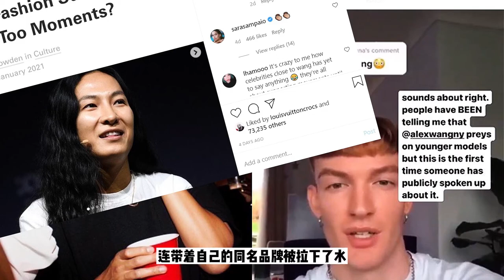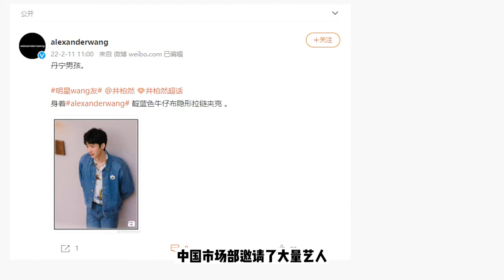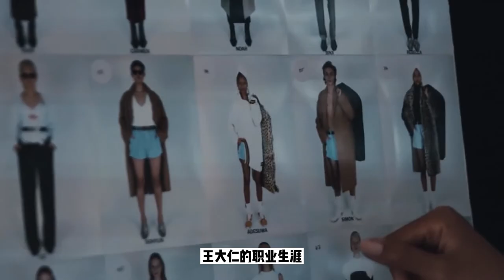出道巅峰，丑闻崩毁！王大仁如何重回时尚修罗场？天才华裔设计师王大仁与他的AlexanderWang！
天才设计师，爆款制造机，联名狂魔，营销鬼才，设计师中的流量顶咖……这些标签自AlexanderWang迈入时尚圈之时，便贯穿着他的职业生涯。同时，性侵丑闻曝出，品牌逐渐网红化，缺乏专业管理，也让其同名品牌与专业高级时装屋逐渐拉开差距。本期《眼红时尚》 就来聊聊“天才华裔设计师”王大仁与他的个人品牌Alexander Wang，15年的跌宕起伏。

更多时尚专题指路→

Bella Hadid下一个时代超模？她凭什么被瞩目 | Bella Hadid's next-generation supermodel? Why is she noticed

性感即正义！让全世界女人欲罢不能的Mugler！| Sexy is justice! The Mugler who drives women all over the world crazy!

新月令Dua Lipa、Jennie、Kendall Jenner痴迷，Marine Serre能红多久？ | New moon fascinates Dua Lipa, Jennie, Kendall Jenner, how long can Marine Serre be popular?

升仙劳模崔素拉VS双栖发展정호연郑浩妍，谁才是韩国时尚圈C位担当？ | Choi Sora VS 정호연 Jung Ho Yeon, who is the center of the Korean fashion circle?

出道巅峰，丑闻崩毁！王大仁如何重回时尚修罗场？天才华裔设计师王大仁与他的AlexanderWang！ | At the peak of his debut, the scandal collapsed! How did Wang Daren return to the fashion Shura field? Talented designer Wang Daren and his Alexander Wang!

上海凭什么成为亚洲时尚中心？重温上海时尚大事件：现在有多安静 未来就有多灿烂！ | Why does Shanghai become the fashion center of Asia? Revisiting Shanghai fashion events: how quiet is now, how bright the future will be!